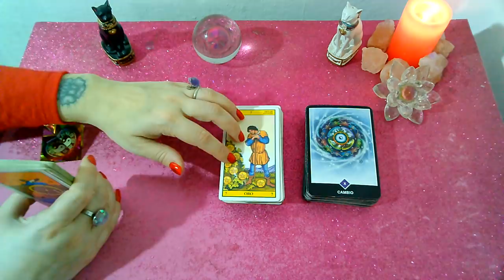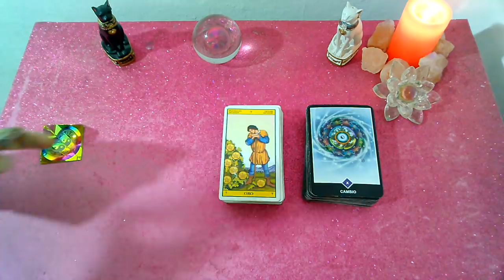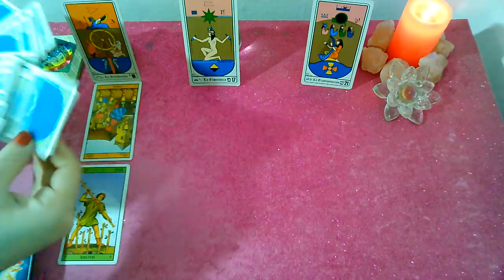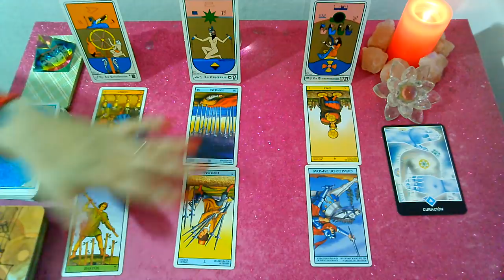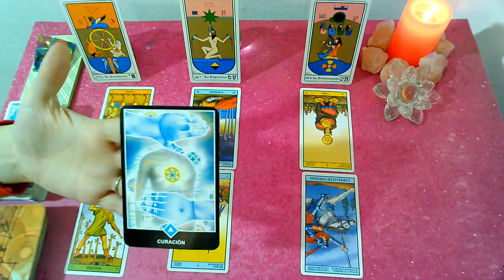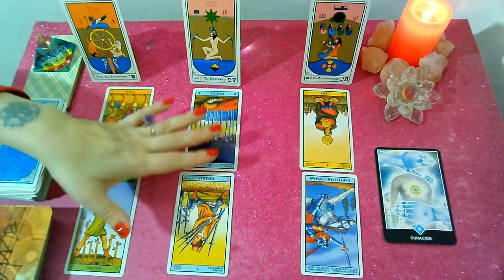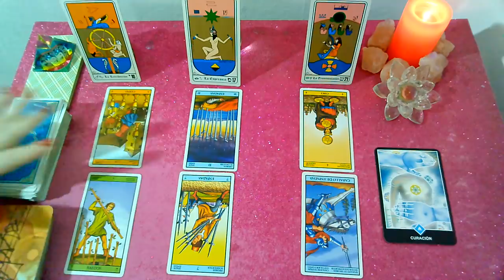*LIBRA*♎"EX PAREJA" Que siente?Que piensa?Que hará al respecto? OCTUBRE 2019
Lectura Intuitiva de EX PAREJA para el signo de LIBRA, sol, luna y ascendente para OCTUBRE 2019